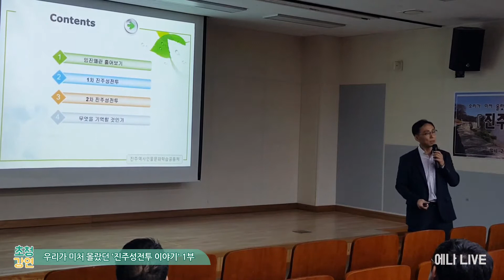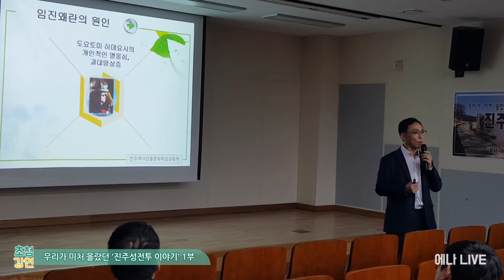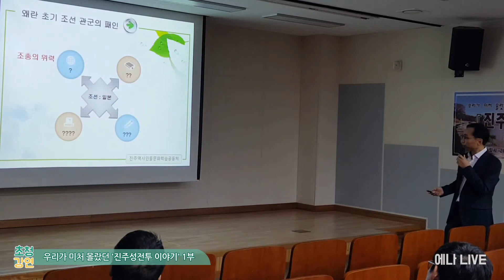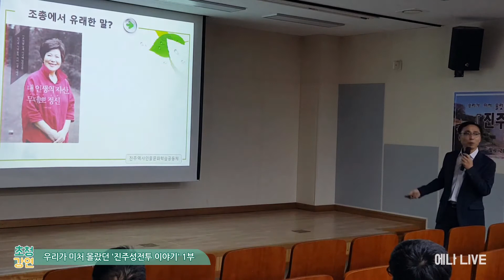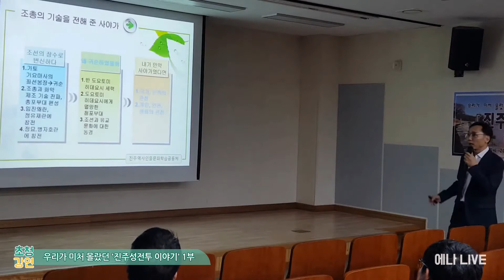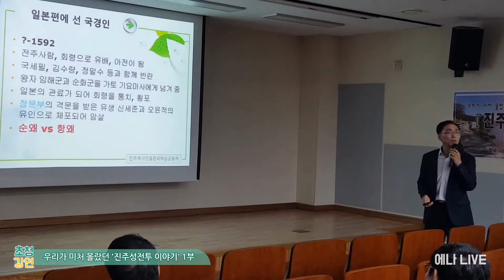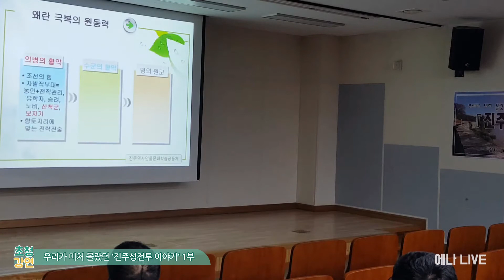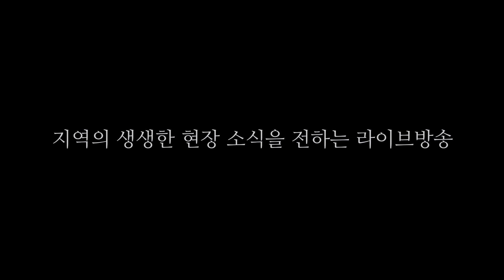[초청강연 1부] 우리가 미처 몰랐던 '진주성전투 이야기' (신진균 역사교육학 박사)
2019년 10월 진주교육공동체 '결' 소모임 '진주역사인물문화 학습공동체'가 주최한 신진균 역사교육학 박사의 '우리가 미처 몰랐던 진주성 전투 이야기' 1부입니다.

*썸네일 이미지 출처: 국립진주박물관